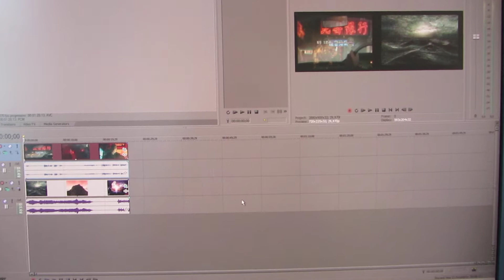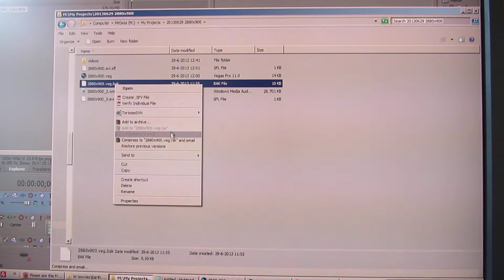Play 2 different movies on 2 seperate screens without span in sync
This video will show how to play 2 movies in sync on 2 different screens. Please note to change the settings in PotPlayer - Skins - Auto hide skin during playback.
I also tried VLC with Wall Filter, but it was crashing all the time.
I did not yet test this on a simple computer or laptop.

Resolution: 2880x900
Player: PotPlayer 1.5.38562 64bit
Video Editor: Sony Vegas 11 (build 511) 64bit
OS: Windows 7 64bit